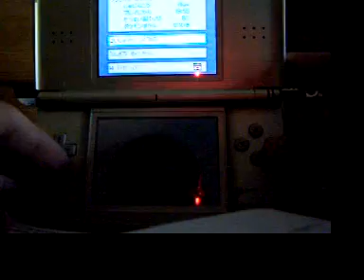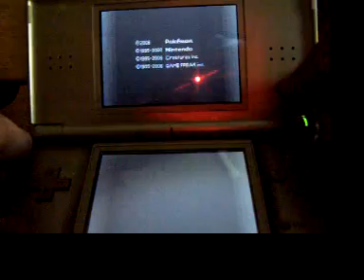Jirachi Wifi Event - JPN -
Using my Japanese Pokemon Pearl Version, I obtain the Jiriachi Wifi Event